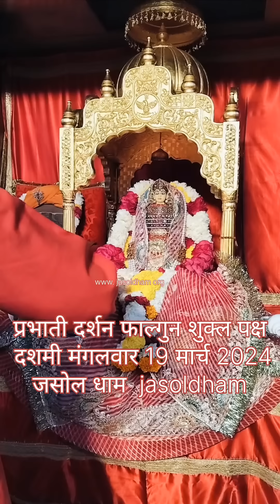।। जय माजीसा ।।आज का दर्शन 19 मार्च 2024 (मंगलवार) फाल्गुन शुक्ल पक्ष दशमी।। जसोलधाम ।।@jasoldham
।। जय माजीसा ।।

आज का दर्शन 19 मार्च 2024 (मंगलवार)

फाल्गुन शुक्ल पक्ष दशमी

।। जसोलधाम ।।